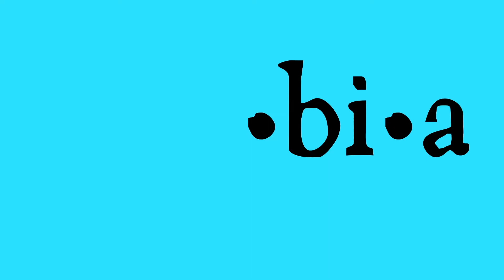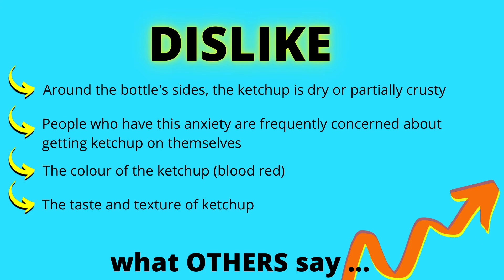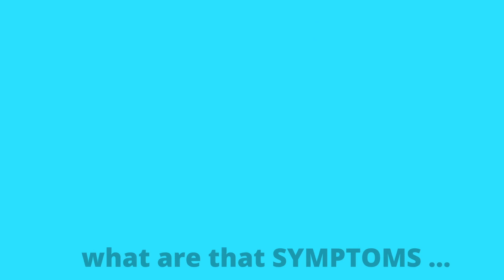Ketchup | Fear of ... | Mortuusequusphobia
The fear of KETCHUP is real! Many people find it really strange and even weird that some people are afraid of ketchup. After all, ketchup is a widely used condiment around the globe.

What is a phobia?

A Phobia is an extreme or irrational fear of or aversion to something. This can be an excessive and persistent fear of a specific object, person, animal or situation. Typically, the fear is greater than the threat itself and a person will try to avoid the ‘thing’ that might trigger the fear or they endure it with great distress. Phobias are identified as a mental disorder that causes overwhelming anxiety and fear.

What is Mortuusequusphobia?

It is the extreme or irrational fear of ketchup.

Mortuusequusphobia is the official name for the fear of ketchup, and it comes from Australian slang for "dead horse," which means "red sauce."

When someone has a food phobia, they will experience anxiety-based symptoms, and their fear is centred upon having to eat, cook, or be near the specific food.

Socially, they may even refuses to sit next to others who have ketchup on their plates! People who are afraid of ketchup will avoid eating with others because they don't want ketchup to get on them or to smell ketchup on someone's breathing after they ate it.

We’ve heard all the jokes:

• Yo mama’s so fat her blood type is ketchup

• You’re the ketchup to my fries

• I dropped a bottle of ketchup on my foot
… It caused immense pain to ma toes.

• What do french fries do when they meet?

        …They ketchup

• Yo mama’s so stupid
She cried onto a ketchup packet because it said, “tear here.”

Why dislike ketchup:

• Around the bottle's sides, the ketchup may be dry or partially crusty
• People who have this anxiety are frequently concerned about getting ketchup on themselves
• The colour of the ketchup (blood red)

• The taste and texture of ketchup

What causes Mortuusequusphobia?

Many folks can't recall an event that triggered their fear of ketchup.

A variety of factors may contribute to ketchup phobia:

• Learned behaviour as child from an adult or observing an adult who dislikes ketchup
• Social situation where you were embarrassed or humiliated the moment you shared your fear of ketchup with someone

• The colour of ketchup is bright red, sometimes even blood red

• Some people are allergic to tomatoes, so they avoid ketchup

Reactions from others:

• People's reactions to towards this fear will make the person feel as if they are being attacked
• People would cruelly display ketchup-related goods to the person with the fear, repeatedly, in order to elicit a response from them
• People are constantly psychoanalyzing the persons fear of ketchup

• The persons ketchup phobia is being scrutinized all the time by others

• People think they are crazy

• People may laugh at them
• People think it’s a joke, that it’s not real

What are the symptoms of Mortuusequusphobia?

People who are afraid of ketchup gets a little uneasy when they are near anything that contains ketchup because it conjures up an image in their head. One example is that they will not go to the ketchup section of the supermarket just to avoid seeing it.

The following are some of the most common physical signs and symptoms:

• The pungent odour makes you want to gag or puke
• Trembling

• Dizziness

• Faint
• Feeling queasy

• Heavy sweating
• Nausea
• Nervous
• Shaking
• Increase in heart rate

Question?

Are you afraid of ketchup?
If so, when did you realize you had this fear?

The Phobia Channel appreciates your input!

Thank You   |   Спасибо  |   Danke   |   Go raibh maith agat  |
σας ευχαριστώ   |   Tack  |   Gracias   |    Saha  |   Merci   |   Kia ora   |   Shukriya   |

The Phobia Channel would sincerely like to thank the following talented artists:

Photo by Alena Shekhovtcova from Pexels
Photo by Brett Jordan from Pexels
Photo by Fernando Andrade on Unsplash

Photo by am JD on Unsplash

• Please note that the content on The Phobia Channel is for information only.

• The Phobia Channel does not provide medical advice, diagnosis or treatment.

• Please consult a qualified healthcare provider for guidance with any questions you may have regarding a medical condition, diagnosis, or treatment.

! The Phobia Channel explicitly disclaim responsibility, and shall have no liability, for any damages, loss, injury, or liability whatsoever suffered as a result of your reliance on the information contained on this channel.